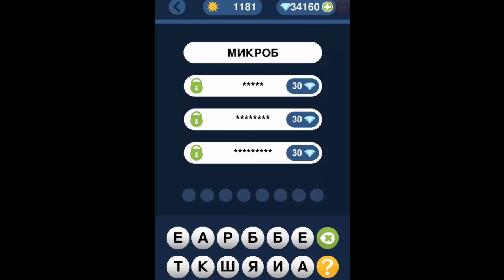Игра "Угадай слово по подсказке!" 1181, 1182, 1183, 1184, 1185 уровень.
Ответы на игру "Угадай слово по подсказке!" на Андроид.

Игра "Угадай слово по подсказке" - микроб
Игра "Угадай слово по подсказке" - блеск
Игра "Угадай слово по подсказке" - соловей
Игра "Угадай слово по подсказке" - дайвер
Игра "Угадай слово по подсказке" - газ